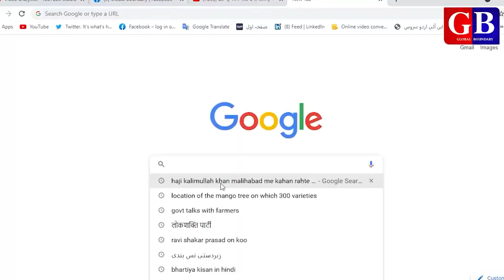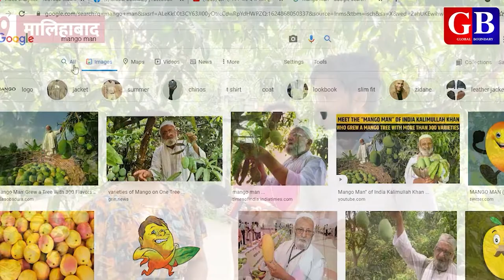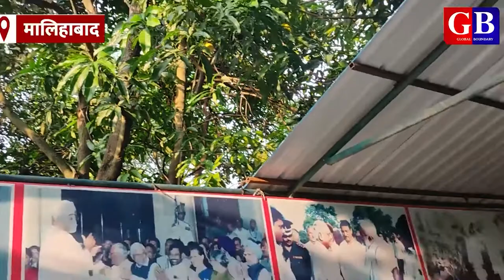Ek hi ped par 300 kism ke aam | mango man haji kalimullaha malihabad | Saleem Azad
Hi friends I am Saleem Azad working on Youtube as a professional vlogger with the name of "Saleem Azad Vlogs"

About Video:
Malihabad is known for mangoes. That is why this area is called "Capital of Mango" there is a person named Haji Kalimullah (Mango Man) who grows almost 300 kinds of mangoes verities on a signal mango tree by grafting in Malihabad. Many people come to watch this wonderful man and tree as well. So let's watch this video to know more about it.

About channel:
Welcome to the official vlog channel of Saleem Azad. Let’s explore the possible things of world and creation of God in an attractive way and informative as well.
who is mango man in india?
mango man kaun hai?